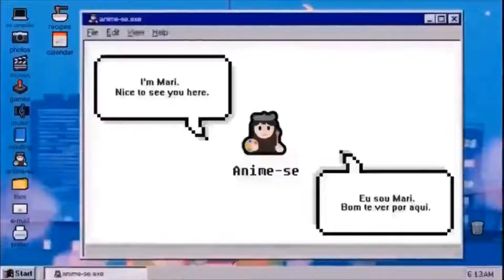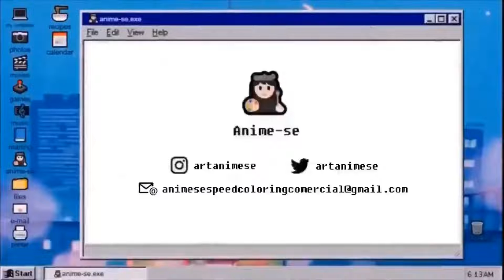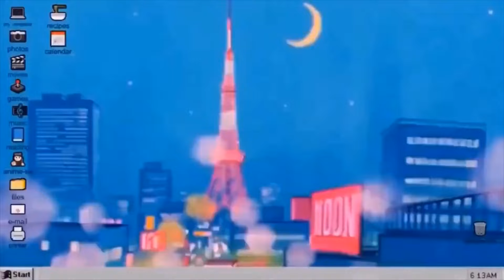Speed Drawing: Rengoku Kyojuro - Kimetsu no Yaiba (Demon Slayer) | Draw with me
Oi, pipoca! :)

Abraço, pipoca!

Mari.

Hey, popcorn! :)

Warms regards, popcorn!

Mari.